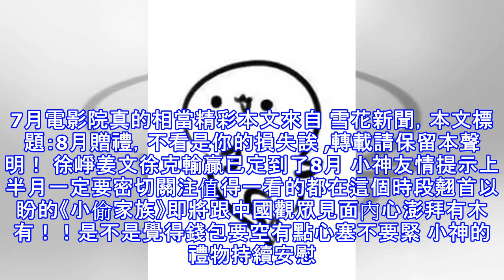8月贈禮，不看是你的損失誒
8月贈禮，不看是你的損失誒
7月電影院真的相當精彩本文來自 雪花新聞，本文標題：8月贈禮，不看是你的損失誒 ,轉載請保留本聲明！ 徐崢姜文徐克輸贏已定到了8月 小神友情提示上半月一定要密切關注值得一看的都在這個時段翹首以盼的《小偷家族》即將跟中國觀眾見面內心澎拜有木有！！是不是覺得錢包要空有點心塞不要緊 小神的禮物持續安慰你福利動動手指就能輕鬆獲得「1+1」 兩個活動一起搞 雙重禮物等你拿留言簽到，越多越驚喜玩法一每周高質留言活動規則即日起，截止到8月31日以周為單位（截止到下周二為一周，以此類推）1、每周公眾號推送的文章中，在字數、觀點、趣味性等方面符合高質量的留言，即可獲得公眾號送出的愛奇藝黃金會員一個月。2、符合標...